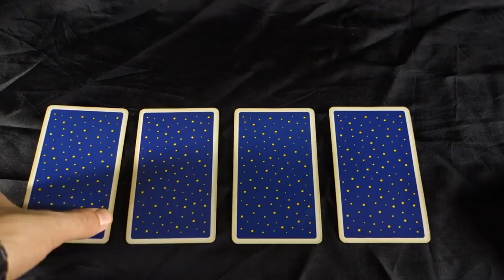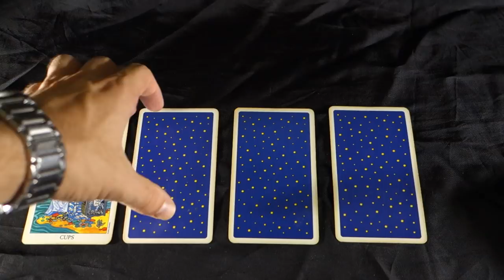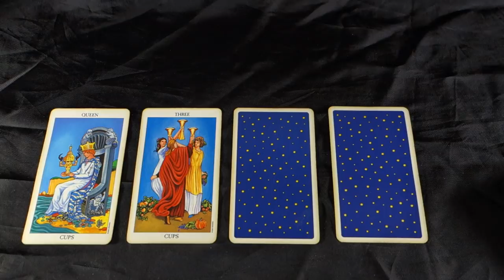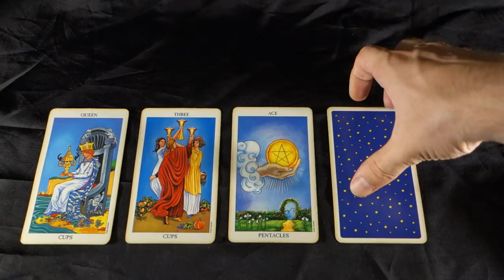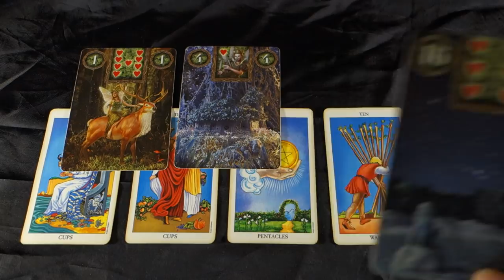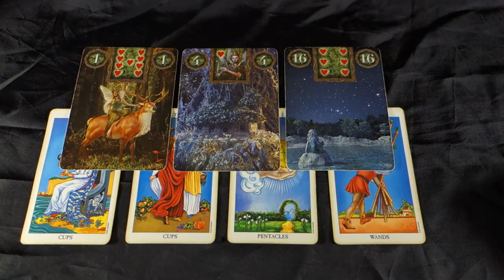LEO - PROPOSALS AND CELEBRATIONS! NEW LUCK! Leo Weekly Tarot Reading August 20-26 2018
LEO - PROPOSALS AND CELEBRATIONS! NEW LUCK! - Leo Weekly Tarot Reading August 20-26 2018! Buy 30 mins get 10 free with me until August 31st 2018